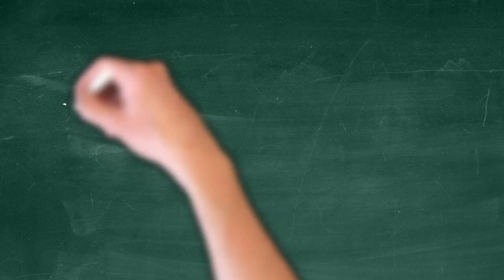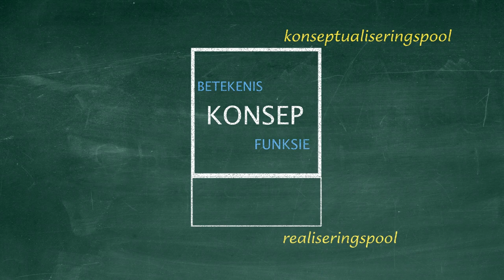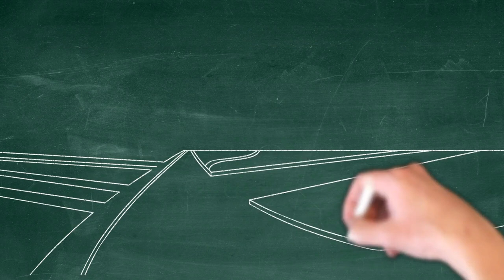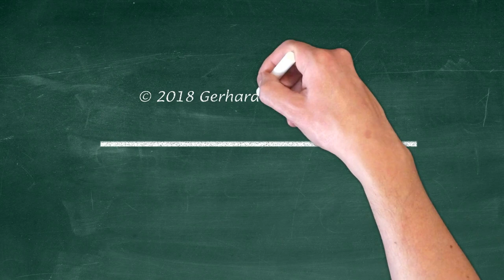4-Wanneer is iets 'n woord? Deel 1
In hoofsaak is daar twee belangrike en verbandhoudende aspekte wat in ag geneem moet word wanneer ons besluit of iets 'n woord is. In hierdie aflewering word op die eerste aspek gefokus, naamlik die ontstaan van 'n simboliese eenheid.